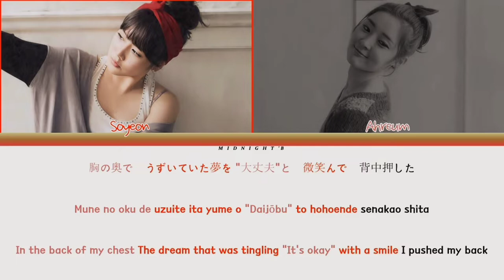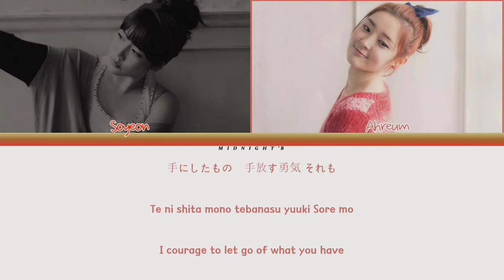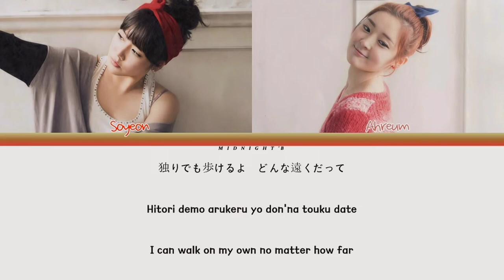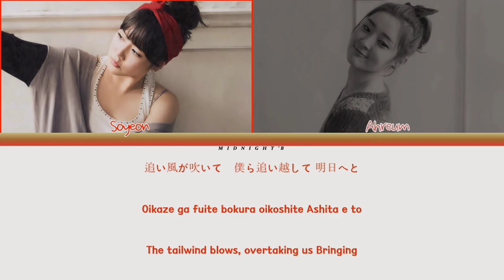T-ARA (Soyeon & Ahreum) - 'Sign’ Lyrics + Line Distribution (Color Coded Kan/Rom/Eng)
Artist: T-ARA (Soyeon & Ahreum)
Song: Sign
Album: Bunny Style
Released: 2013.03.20